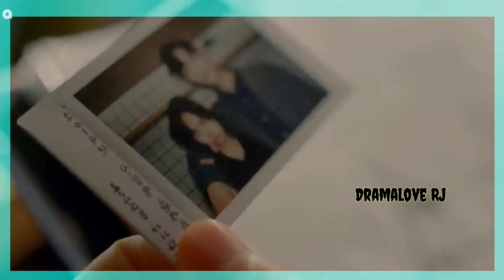పాపం Hero heroin చూసి ఒక అబ్బాయి అనుకుంటాడు ఆ తరువతే తేలుస్తుంది తను ఒక అందమైన అమాయి అని..🥰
Dear my name in Telugu Explanation